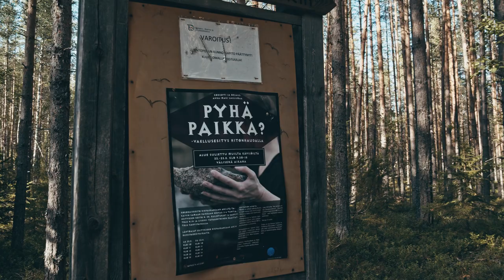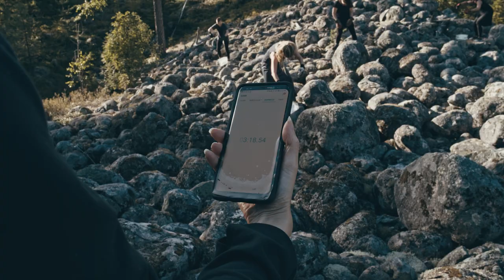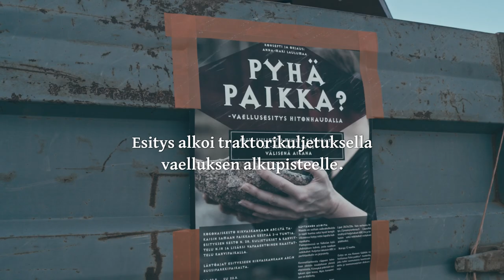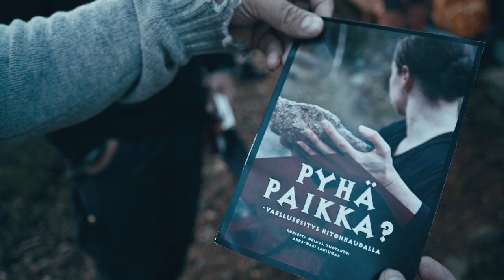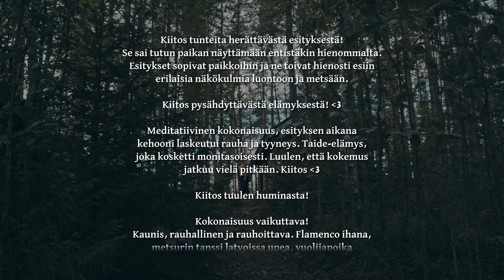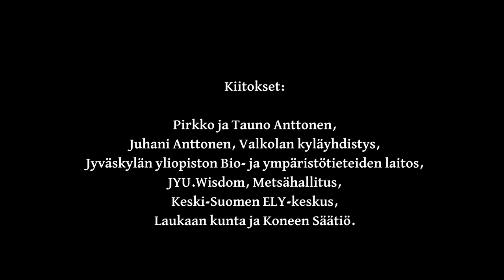Pyhä paikka? -vaellusteos (Sacred Place? A walking performance)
Video dokumentoi Laukaan Hitonhaudalla 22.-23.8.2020 esitetyn, luontosuhteen ulottuvuuksia pohtineen Pyhä paikka? -vaellusteoksen tekemistä.

Paikkasidonnaisen esityksen ohjaaja Anna-Mari Laulumaa kertoo: "Olen kulkenut Hitonhaudan polkuja ja pohtinut omaa luontosuhdettani. Paljon olemme myös keskustelleet ja tutkiskelleet erilaisia teoreettisia näkemyksiä Riikan ja Kaisan kanssa. Pidin luontosuhdetta aluksi selkeänä asiana, mutta varsin pian se muuttui. Luontosuhteessa on monenlaisia kerrostumia. Siinä on melkeinpä kaikki: ajatuksemme maailmankaikkeudesta, sen synnystä, ihmisen roolista ja kuolemasta, tietomme, ymmärryksemme, arvomme ja tekomme. Hankkeemme taideosuus eli tämä vaellusesitys on syntynyt tämän selittämättömän prosessin kautta tällaiseksi kuin se nyt on. Esitys on syntynyt tähän paikkaan, näihin uskomattomiin lavasteisiin."

Pyhä paikka? -vaellusteos Hitonhaudalla

Konsepti, ohjaus, tuotanto: Anna-Mari Laulumaa

Videon kuvaus ja leikkaus: Jani Lahtinen

Esiintyjät kohtauksittain:

Enni Hietavala, Leena Järvinen, Marja Kemppainen, Kaisa Raatikainen
Riku Parkatti
Emilia Liimatainen, Dagmara Maslowska, Minja Mertanen, Jenna Purhonen, Saila Vartia
Tuija Tiippana, Sohvi Kuusitunturi
Joel Linna, Markus Kinnunen, Frans Vartia
Vangeline
Pia Poskiparta, Henna Aaltio, Hanna Jäntti, Antti Kettunen
Tuomas Koskela

Tekstit ja sävelmät:

Virsi: ”Koska valaissee Kointähtönen”: Anders Odhelius 1745. Suom. Halullisten sieluin hengelliset laulut 1790. Uud. Wilhelmi Malmivaara 1893. Virsikirjaan 1938. Sävelmä: Toisinto Savosta / Ahti Sonninen.

Musiikki: “Sydämen laulu”: Sanoitus: Aleksis Kivi. Sävellys: Jean Sibelius.

Lisäksi videon alussa käytetään melodiaa kappaleesta "Deep Cello Meditation Music, Dark Meditation Music, Relaxing Music, Dark Cello Music for Relaxation".

Monologi: Lainauksia Pentti Linkolan kirjoituksista. Lähteet: Pentti Linkola: Johdatus 90-luvun ajatteluun (WSOY, 1989); Riitta Kylänpää: Pentti Linkola – ihminen ja legenda (Siltala, 2017); Helsingin Sanomat; Aamulehti.

Käännökset ja tekstitys: Kaisa Raatikainen

Kiitokset yhteistyötahoille: Koneen säätiö, JYU.Wisdom, Jyväskylän Kesä, Valkolan kyläyhdistys ja kaikki teoksen esittämiseen myötävaikuttaneet.

Videon puheosioihin on saatavilla suomen- ja englanninkielinen käännöstekstitys.